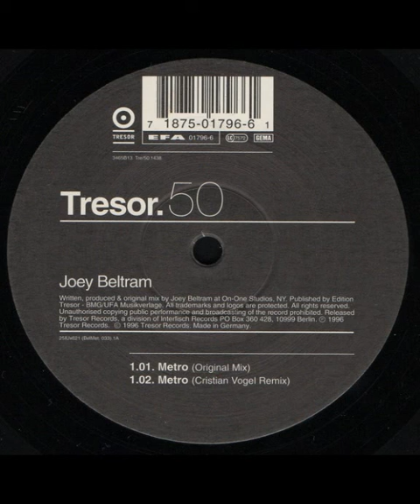Joey Beltram - Metro (Cristian Vogel Remix) (1996)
Joey Beltram - 1996 - Metro EP